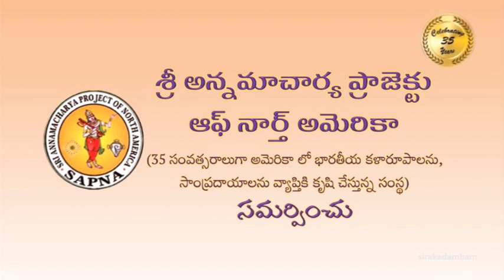Concert 05 Sarade Karunanidhe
Carnatic Classical concert organised by ‘ Sunada Sudha ‘ art gallery in Flassmore, Near Chicago, US as a part of 2023 Sunadasudha Music Series. Vidwan Vighnesh Mahadevan played Keertana in Hamir Kalyani Raga written by Sringeri Peethadhipati Sri Sri Chandrasekhara Saraswathi on Veena.